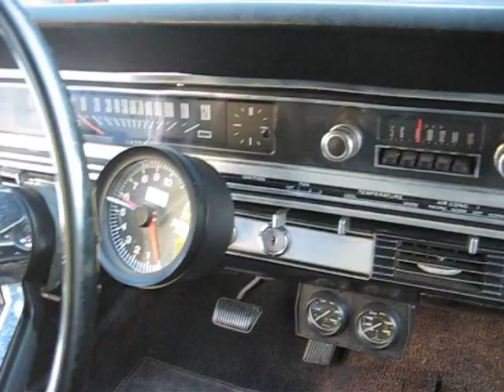correia fairlane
1966 fairlane